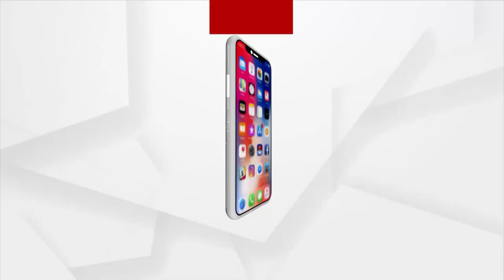ମିଳିମିଶି ଖାଇଗଲେ ସ୍ବର୍ଗଦ୍ବାର ଶ୍ମଶାନ ଜମି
ସବୁ ଜାଣି ବି ଚୁପ ବସିଛି ଜିଲ୍ଲା ପ୍ରଶାସନ..ହାଇକୋର୍ଟଙ୍କ ନିର୍ଦ୍ଦେଶ ପରେ ବି ମୁକ୍ତ ହୋଇପାରୁନି ଜବରଦଖଲ